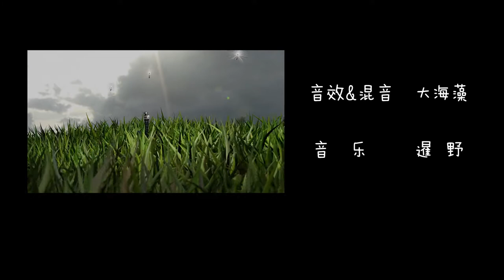虫子开工 Cyber Worm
Original 3d animation